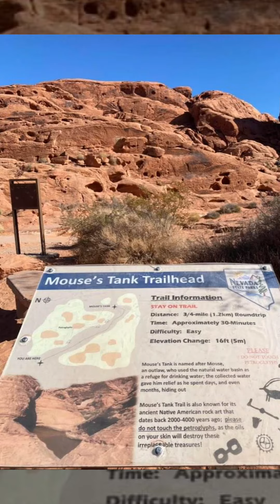Short RoadTrip Vacation